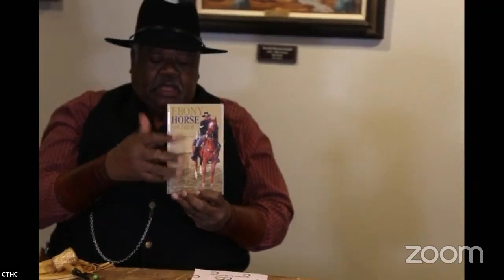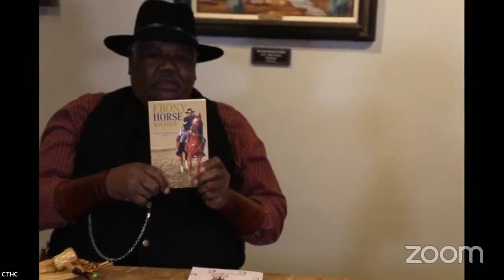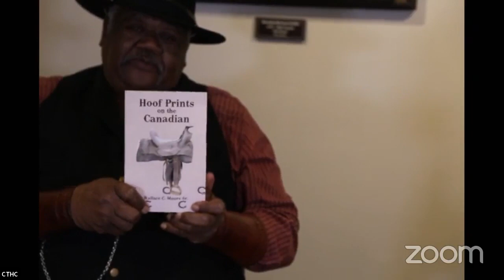Trail Talk Wallace Moore